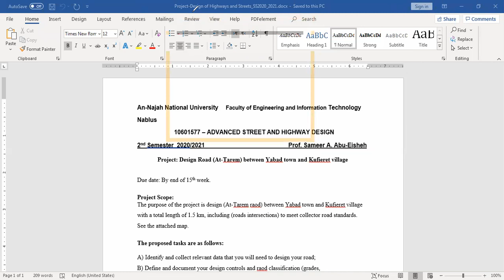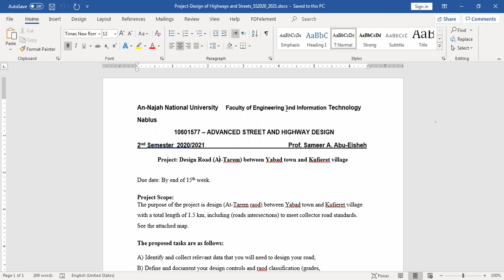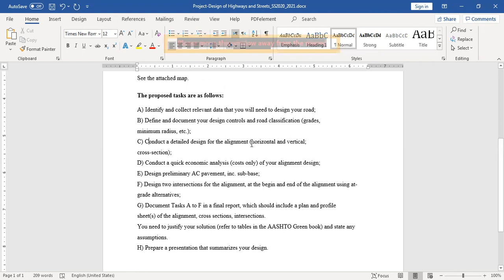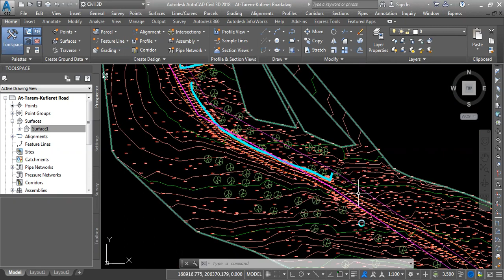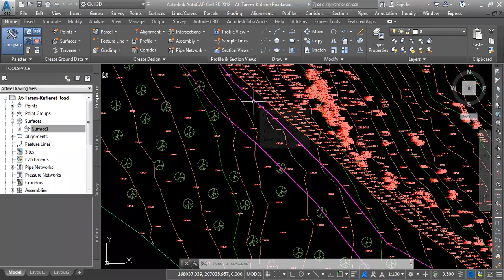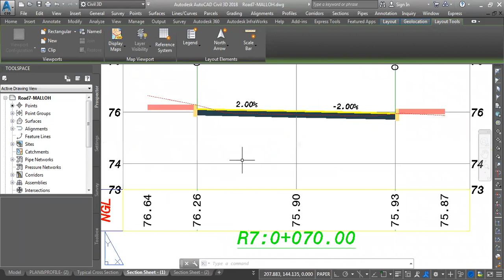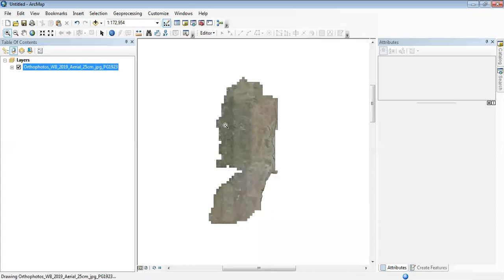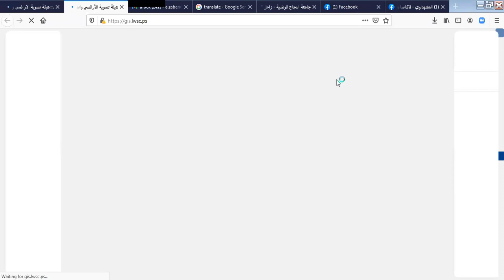8 دورة برنامج Civil 3D | المهندس اشرف الزبن | تصميم طرق متقدم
مقدمه فى شرح برنامج Civil 3D لتصميم الطرق للمهندس  خالد أحمد عبدالكريم